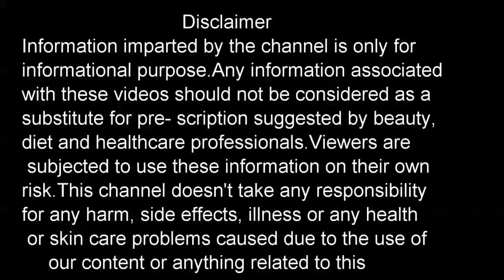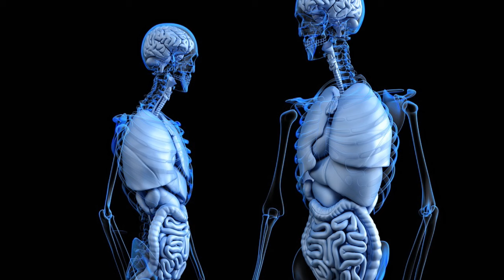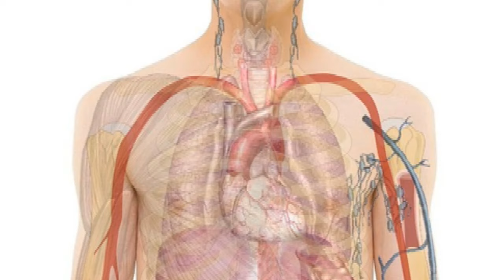पार्सले के 11 अनमोल फायदे/11 health benefits of parsley/ पार्सले क्या है? पार्सले की समस्त जानकारी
पार्सले के 11 अनमोल फायदे/11 health benefits of parsley/ पार्सले क्या है? पार्सले की समस्त जानकारी/parsley ke fayde in hindi /parsley in hindi/parsley leaves benefits in hindi/health benefits of parsley /parsley kya hai